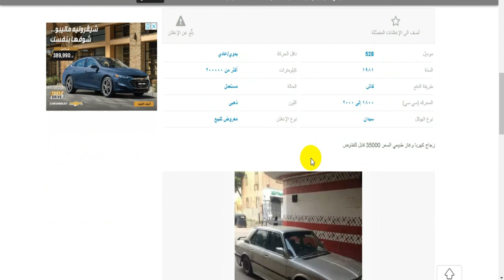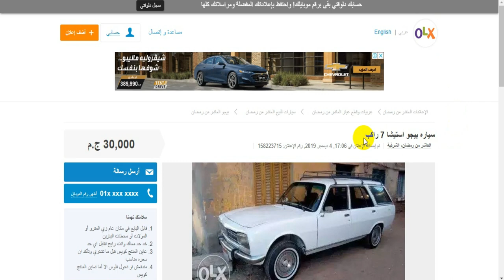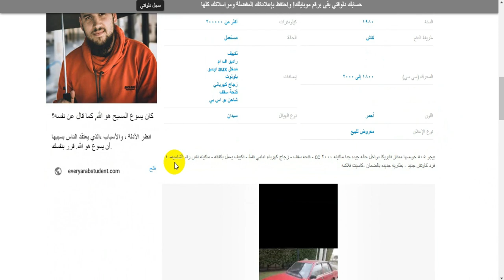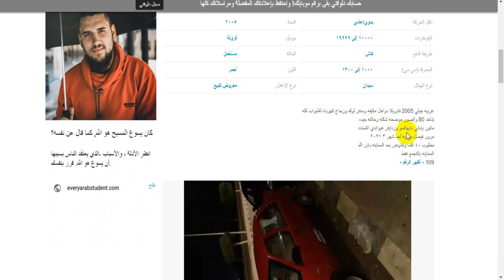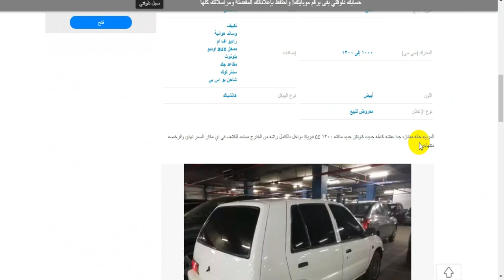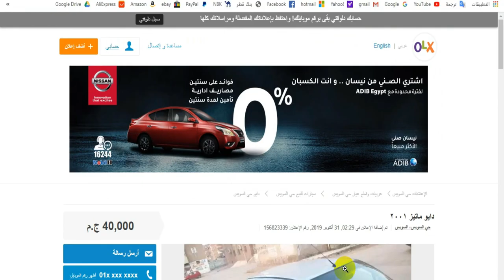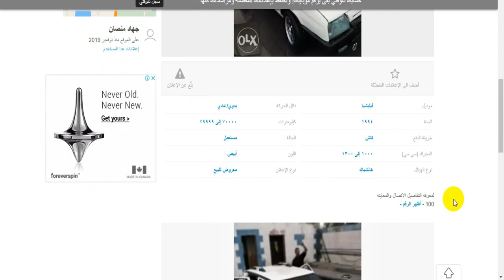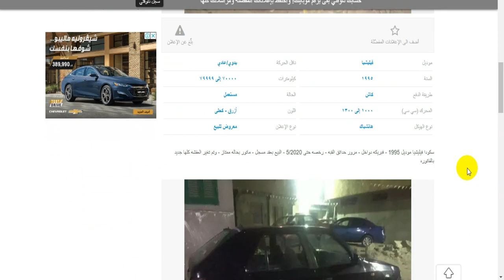عربية بسعر توكتوك ارخص وافضل عربية مستعملة بسعر من 30 الى 40 الف جنية فى مصر 2019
فيديو النهاردة هنكمل فيه باقى الاجزاء وهنتكلم عن عربيات اعتمادية ومحترمة بسعر من 30 الى 40 الف جنية هنسيب انواع كتيرة مش هنتكلم عليها لانها بقت نادرة او قطع غيارها انعدمت او حالة المعروض منها للبيع سيئة وطبعا هنبعد عن الامريكانى كله ال 6 وال 8 سلندر
يعنى من الاخر هنتكلم على عربيات مشاكلها قليلة وحمولة ويعتمد عليها